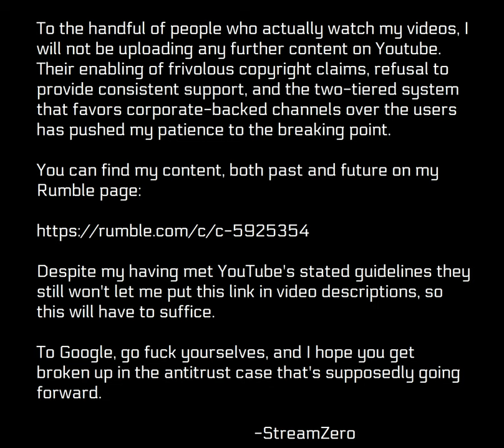Going Alt Tech Exclusive (Also, &$#% You, Google)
I'm BEYOND fed up with Google's nonsense, and I don't have to take it anymore.  To the couple of people here who actually want to see my stuff, go check out my Rumble page.  All new content for the foreseeable future will be there exclusively.  As far as I'm concerned, this Youtube channel is dead until such a time as either Google changes their ways, or Youtube finds itself under new ownership.